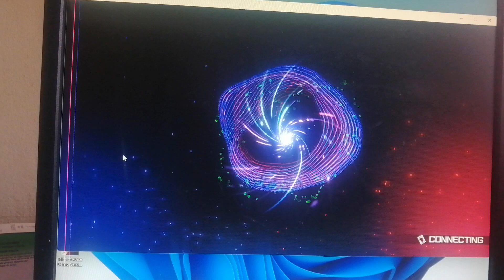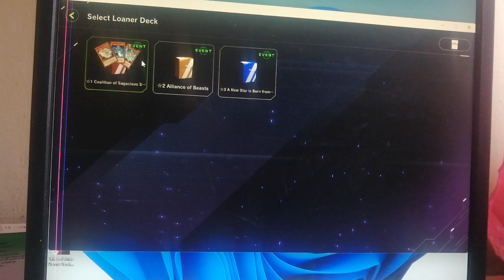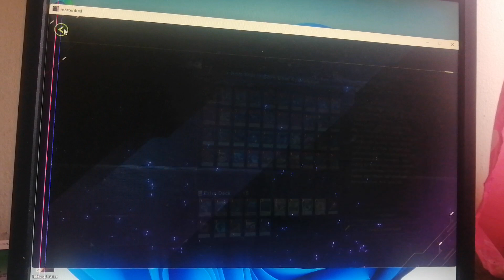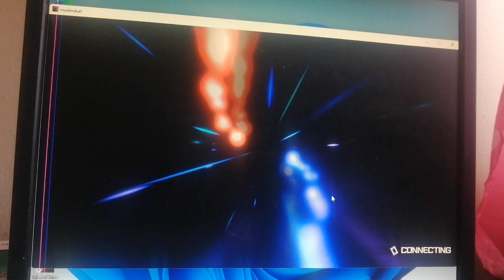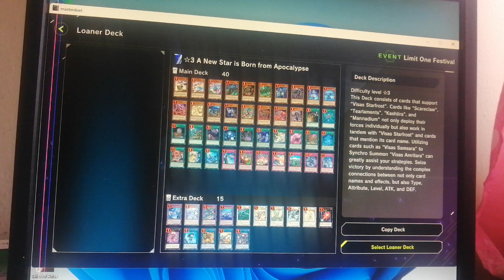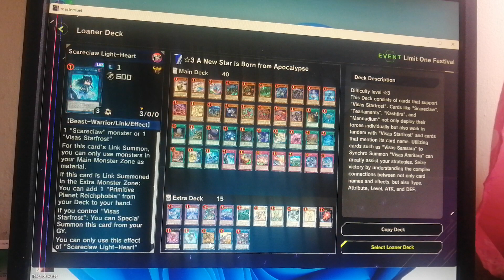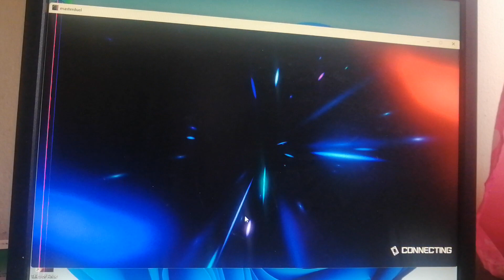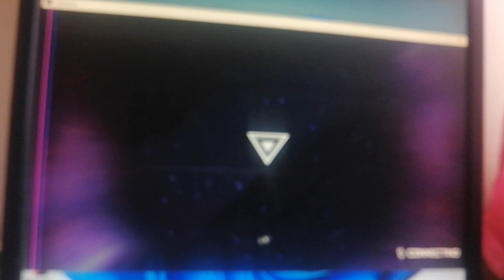3 deck meta combinado de por si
What do you tell me, I am your dearest uncle Train, welcome to an event that when Master Duel premiered, it was called limit 1, as its name indicates, it is an event where the entire menu is limited to 1, this event is somewhat creative and at the same time challenging. although when it came up I was never able to do it, I'm sure you're asking why it happened, that was because at that time when it came up I suffered from a certain problem when I tried to play master duel I couldn't play for a long season master duel bug that came to screw you up when I played in ranked pass mode directly from April to August without fixing that problem it was horrible because I had to skip the fusion event, this limit 1 and one without extra deck but anyway I will finally have my revenge with this one anyway the test deck that I am playing is a mix of 4 deck meta the tearelement, kasthtira, mannadome, scaredclaw guess who knows how to show off how to handle this 4 deck of course that this server even more on top of it is still a direct combo that he won't use it doesn't mean he won't get the most out of it

que me cuenta yo soy su queridisimo tio train sea bienvenido a un evento que cuando se estreno master duel surgio se llama limite 1 como su nombre indica es un evento donde toda la carta anda limitada a 1 este evento es un tanto creativo y a su vez desafiante aunque  cuando surgio nunca lo pude hacer seguro que pregunta por que paso eso fue por que aquel entonces cuando surgio sufri de cierto problema intentado jugar master duel no pude jugar durante una larga temporada master duel bug que llegaba a joderte cuando jugaba en el modo ranked pase directamente desde abril hasta agosto sin que arreglara ese problema fue horrible por que me tuve saltar evento de fusion,este limite 1 y uno de sin extra deck pero en fin finalmente tendre mi revancha con este en fin el deck de prueba que estoy tocando es una mezcla de 4 deck meta el tearelement,kasthtira,mannadome,scaredclaw adivine quien sabe lucirse manejar esto 4 deck por supuesto que este servidor mas encima aun se lo combo directo que no lo usara no significa que no se sacarle el jugo